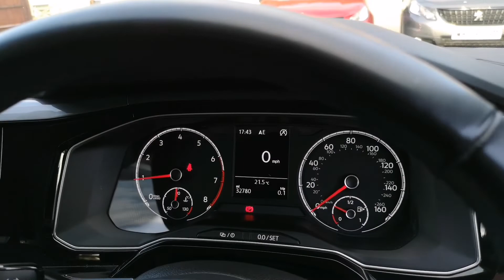Prestige Bransgore - VW Polo GU68XRM